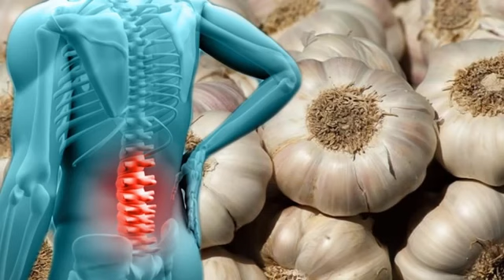भयंकर कमर दर्द, जोड़ के दर्द को 2 बार में खत्म करें / Back pain Special Remedy